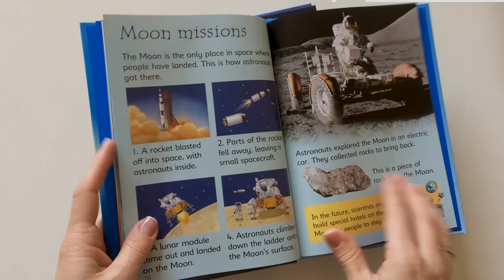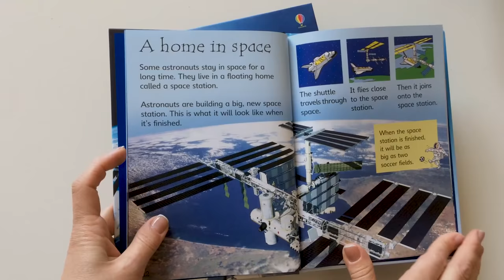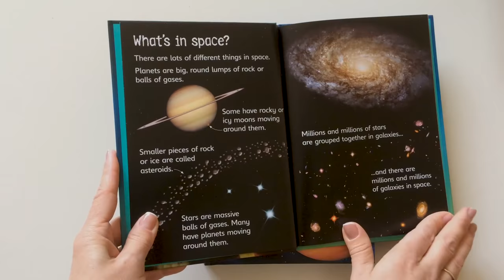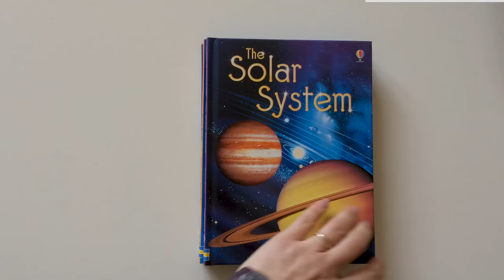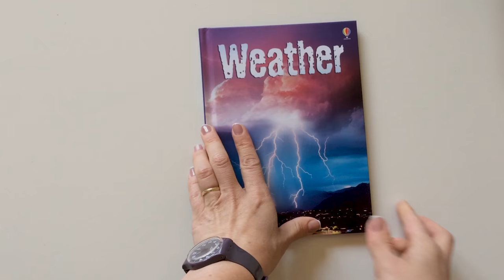Beginners science boxset - Usborne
This fabulous boxset contains 10 science-themed books from the Usborne Beginners range, presented in a slipcase. These colourful information books are for children beginning to read on their own. Full of vivid, full colour illustrations and photographs on every page, accompanied by short, informative text. The set includes the following books: Astronomy, Earthquakes and Tsunamis, Living in Space, Planet Earth, Solar System, Storms and Hurricanes, Sun Moon and Stars, Volcanoes, Weather, Your Body.